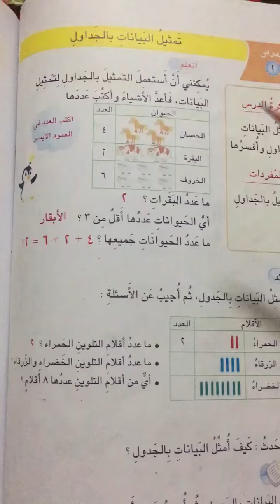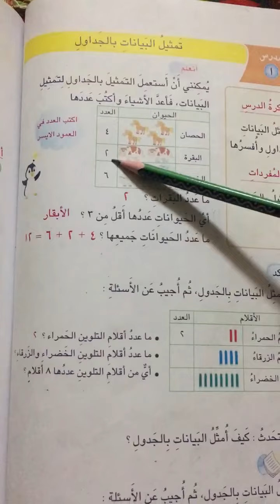الصف الثاني الرياضيات درس يوم الإثنين 11/5/2020 الجزء1